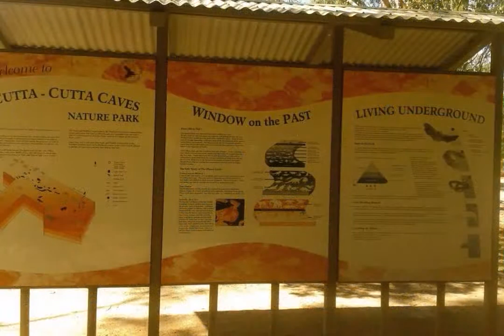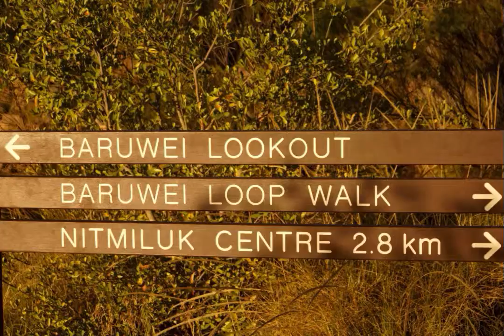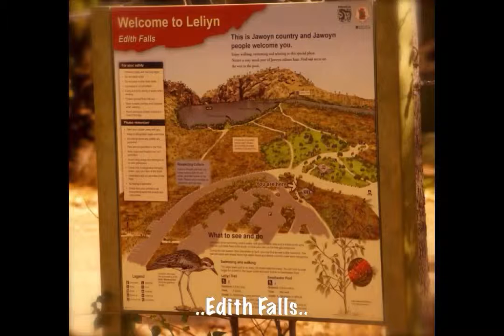Jasmin's Katherine Outback Experience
This week Katherine Outback Experience and Riverboyne Horsebreaking & Training said goodbye to the gorgeous Jasmin as she makes her way home to Switzerland. Jasmin has been with us for the past 6 months assisting with horse breaking, training dogs and running our Katherine Outback Experience shows. With a keen eye for photography, Jasmin spent many of the shows behind the lens taking a number of the beautiful photos we have been using on our Facebook, Twitter and Instagram pages. Here's a compilation of images taken by Jasmin to showcase her time in Katherine N.T. and the broader Top End. Enjoy! :)